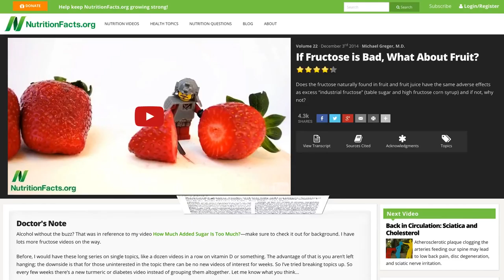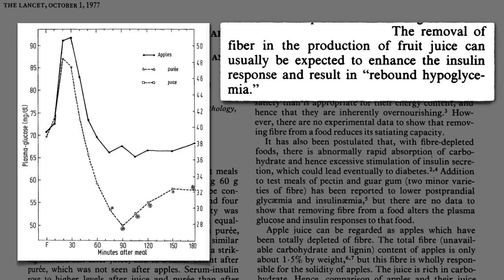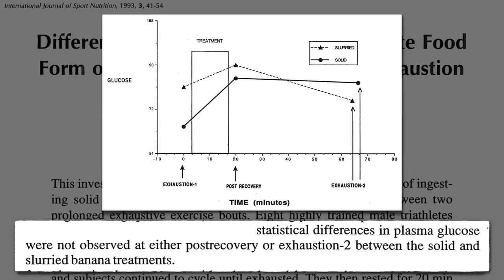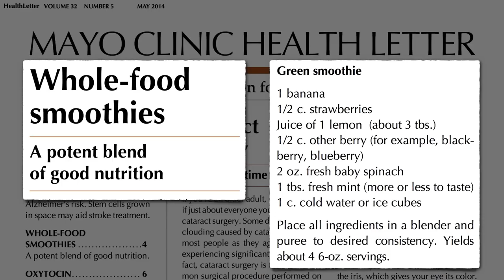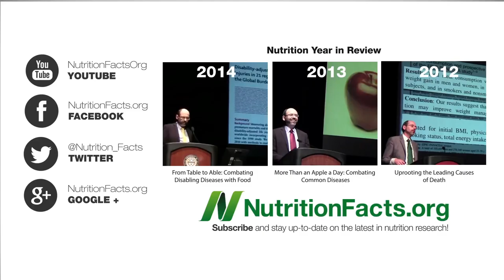green juice recipe for weight loss || health and fitness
The calories and sugars in smoothies can be concentrated enough that you lose the health benefits of the fruits.

weight loss
weight loss
weight loss